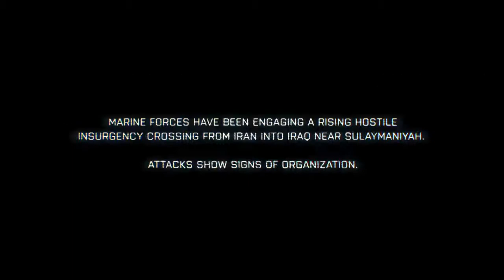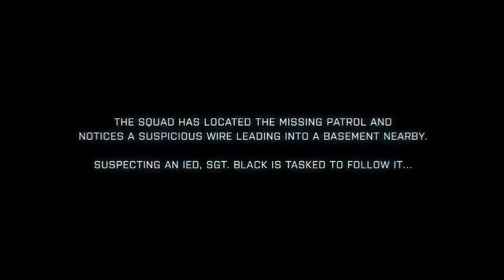Battlefield 3 - Full Length 12mins Fault Line - Gameplay Trailer [HD]